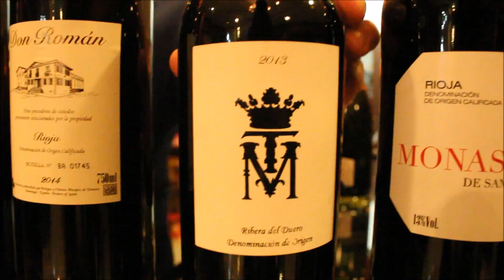VINHOS | Entrevista com Oscar Montaña Porres, da Marqués de Tomares